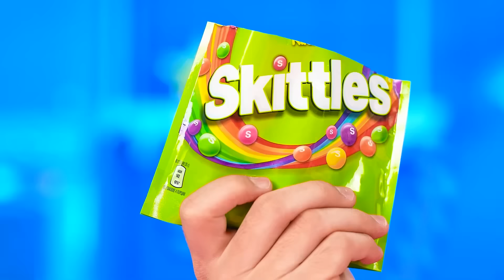Wyzwanie z Dekorowaniem Ciasta | Śmieszne Momenty od Multi DO Challenge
Kochamy ciasta! Zwłaszcza jeśli są ogromne i bardzo pięknie udekorowane! Dołącz do nowego wyzwania!